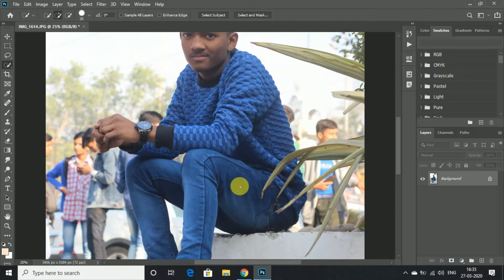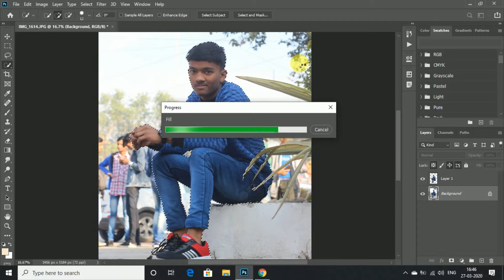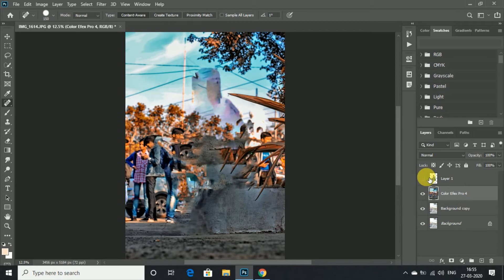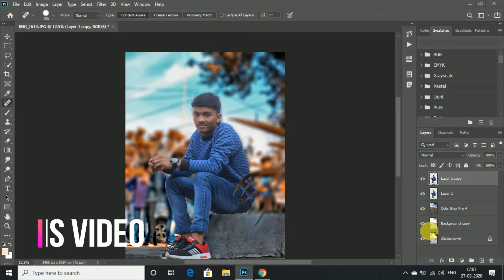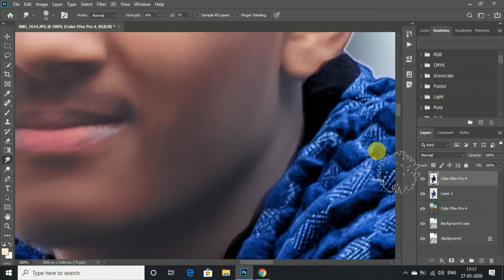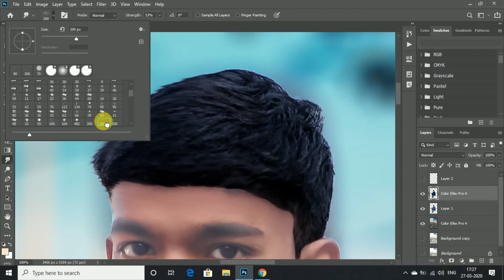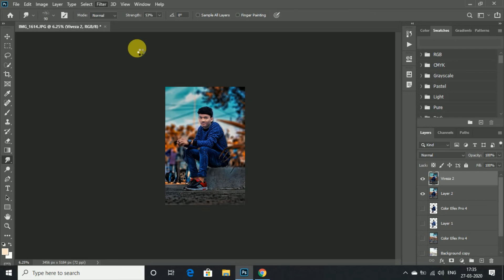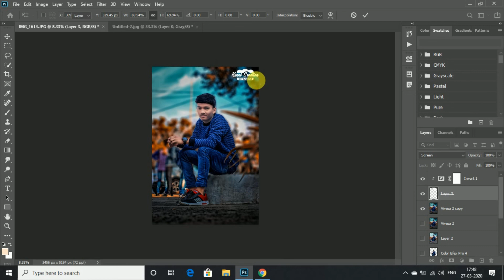Photoshop CB Editing 2020 | Best Photoshop CB Editing Tutorial By Kunal creation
Hey guys,
Toady i am back with a new Photoshop cc tutorial today I am going to show you Photoshop cb editing 2018, Best Photoshop Cb editing tutorial in photoshop cc

Photoshop tutorials
learn Photoshop
Photoshop tricks
cb edits tutorial
real cb editing Photoshop